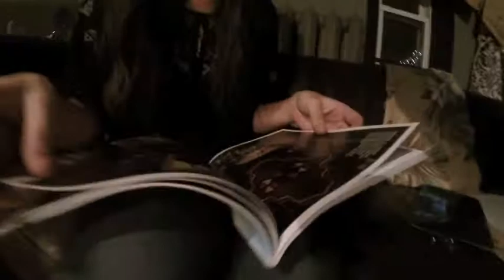Bang Out 11: Cut + Paste - Live painting art raffle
Creative Persistence is proud to present a taste of Bang Out, Guelph's weekly live painting art raffle event.